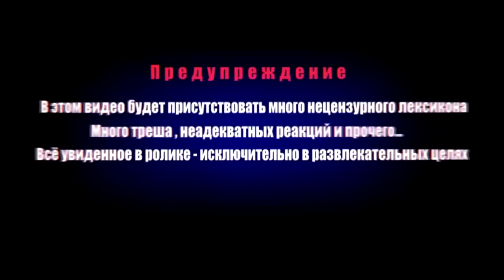АЛКО-КУКИНГ СТРИМ ВЛАДА ГАНТЕЛИ С САНЕЙ ГАНСТЕРОМ!ПРАЗДНОВАНИЕ 250К ГАНТЕЛИ! ГОТОВКА НЕПРОСТОЙ ПИЦЦЫ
Поддержи меня лайком и подпиской на канал братишка, сестрёнка=)